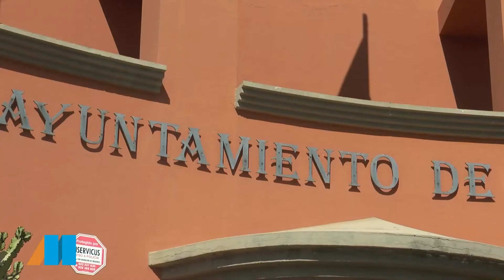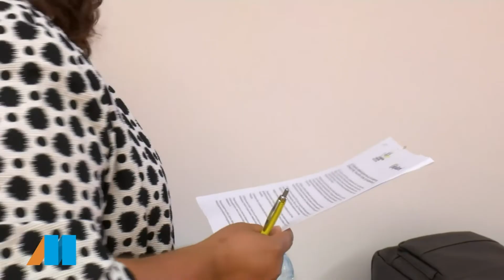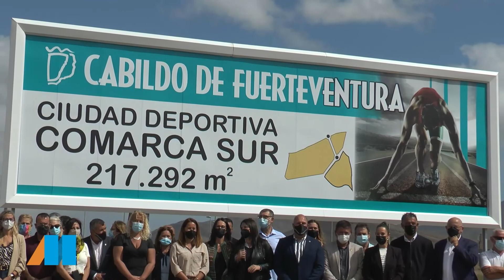El Magacín | Paco Artiles, nueva sede PP | 23 03 2022